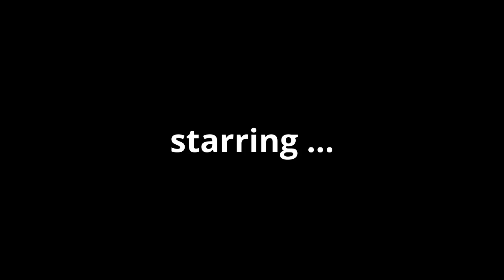S.T The Squirrel Terrestrial cast video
It's been a month since I haven't made anything. The reason is because the theme from my WeVideo account has been terminated. It's also the result that it's gonna be a very long time to be more creative. Anyway, here's my official cast of the 1982 live-action family sci-fi "E.T. The Extra Terrestrial".

Cast Change #1: Kevin Grant-Gomez (Hamster & Gretel) will now play Michael
Cast Change #2: Gretel Grant-Gomez (Hamster & Gretel) will now play Gertie
Cast Change #3: Carolina Grant-Gomez (Hamster & Gretel) will now play Mary